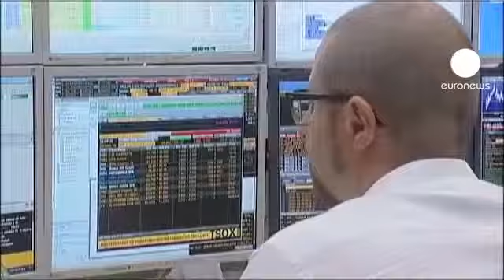Fermeture des marchés européens : 29.01.2013